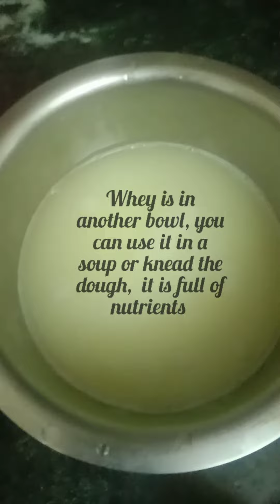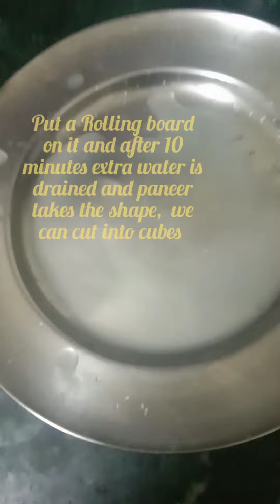How to make instant paneer at home with only 2 ingredients घर पर झटपट पनीर कैसे बनाए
Homemade, pure, instant,  healthy,  everyone's favourite
We can make curries of different flavors or can make sweets from this.
When we are going to make sweets, wash it with water so that smell or sourness of lemon juice is removed.